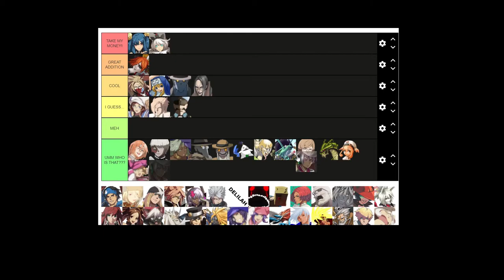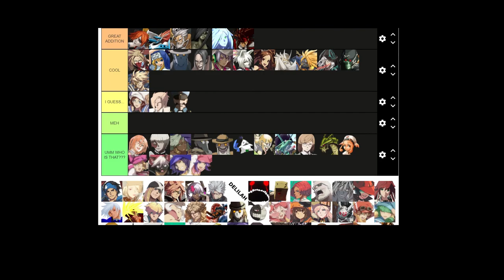Guilty Gear Strive Character Wish List - TIER LIST - TESTAMENT???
Guilty gear strive has kicked off to a decent start of DLC characters. Lets hope we can get some fan favourites and new unique looking characters with epic stages and music